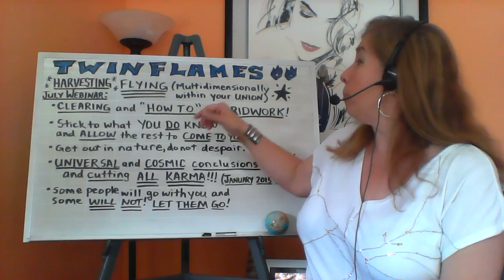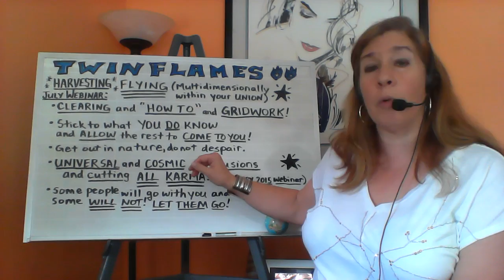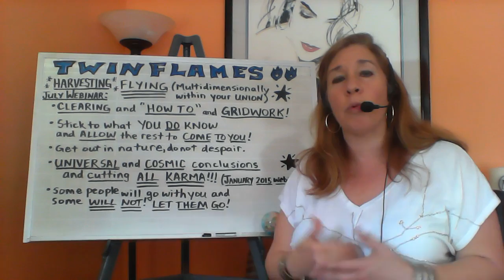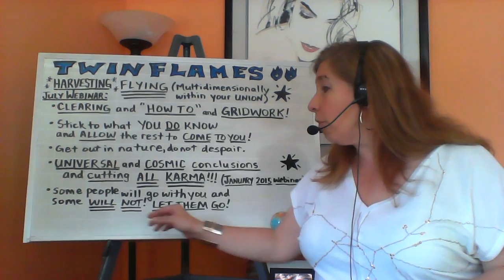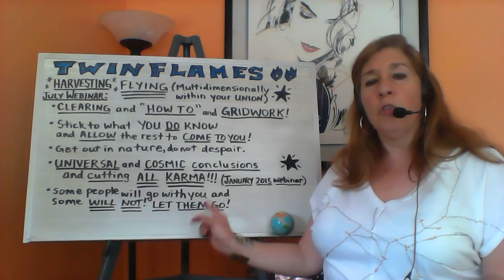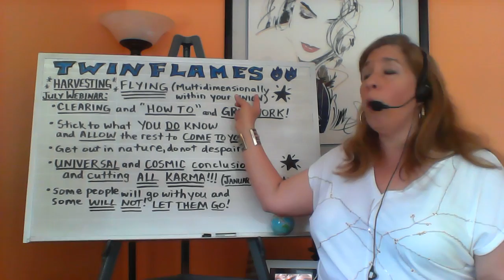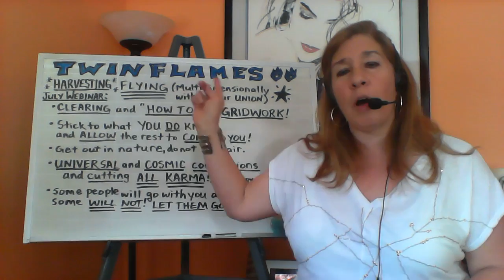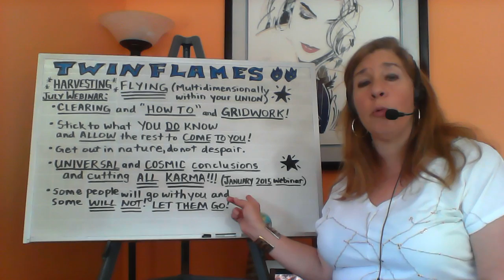Twin Flames Harvest your Love & Flying together